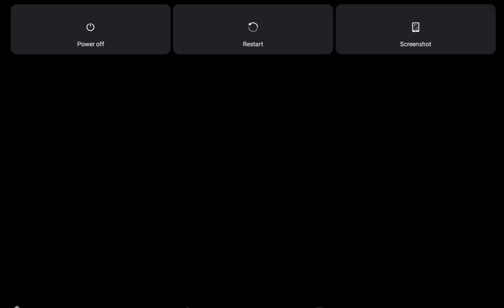Survival Craft: Day 4 And 5